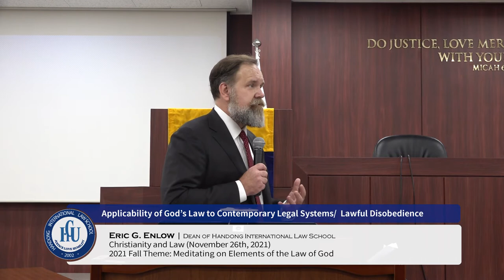Applicability of God’s Law toContemporary Legal Systems/ Lawful Disobedience (Week 13)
Christianity and Law [Fall 2021] (Week 13)

| Applicability of God’s Law toContemporary Legal Systems/  Lawful Disobedience